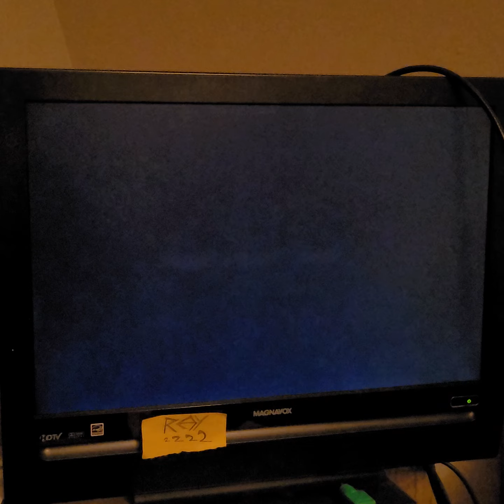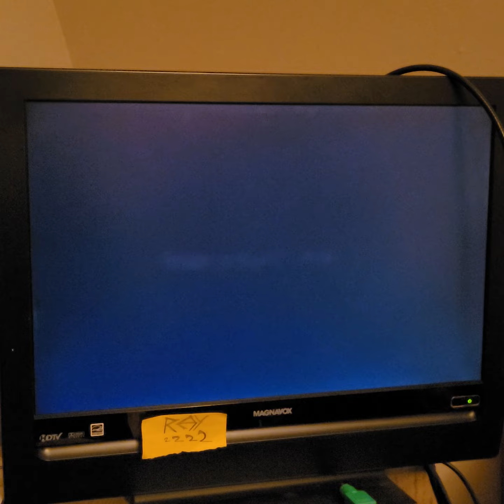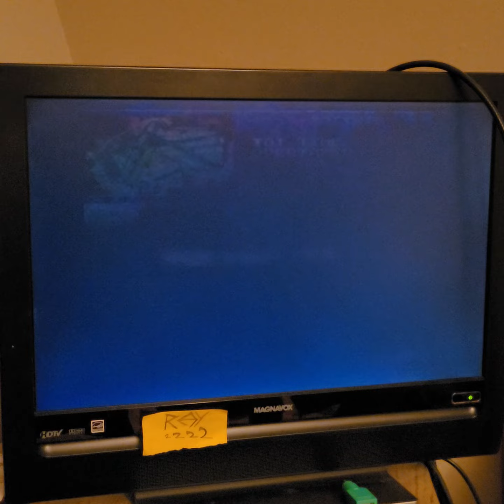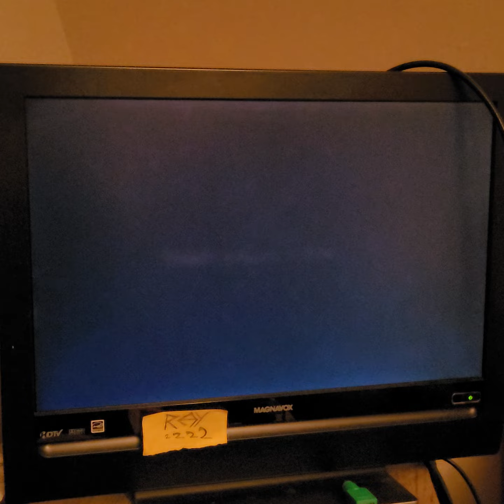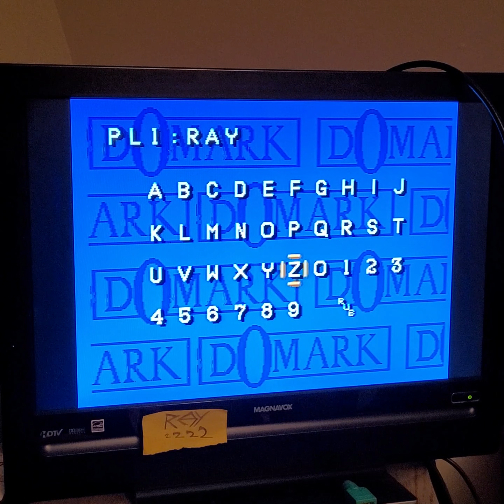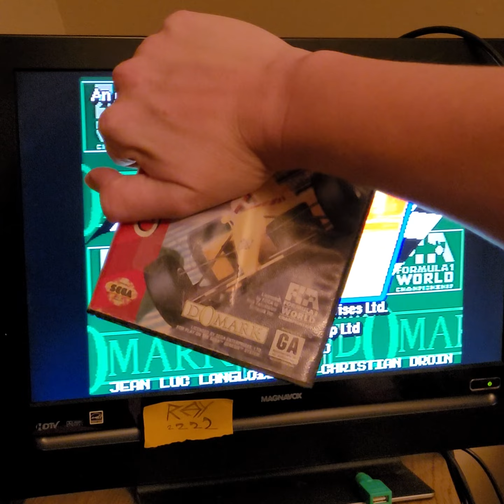arcade amateur mode 77011 Formula One Sega Genesis